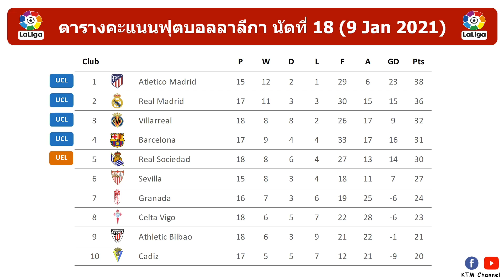ผลบอลลาลีก้าล่าสุด นัดที่18 : บีญารีลบุกขยี้เซลต้ากระจุย พร้อมขยับรั้งที่3 (9 Jan 2021)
สำหรับไฮไลต์สามารถเข้าไปดูได้ที่ LaLiga ตามลิ้งด้านล่างครับ

1.เซลต้า บีโก้ vs บีญารีล
Waiting.

Timestamp
0:00 Intro
0:03 ผลบอลลาลีก้าล่าสุด
0:26 ตารางคะแนนลาลีก้าล่าสุด
0:51 ดาวซัลโวล่าสุด
1:01 โปรแกรมลาลีก้านัดต่อไป